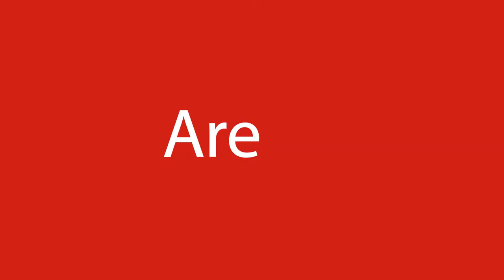Noyanlar - Interview Series 5